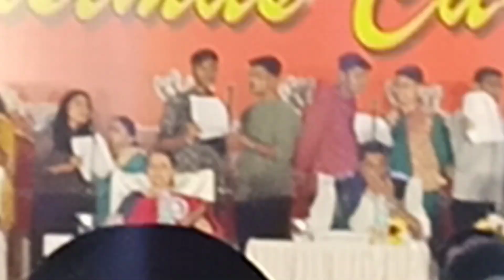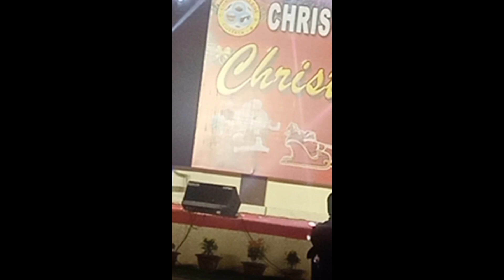Tandoori chicken 🍗 pila nka pai kali Mu study karithiba Christ college re Christmas carol.🎄🎄💓💓🥰